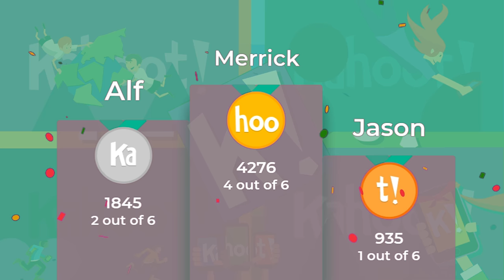Kahoot! Podium Theme Music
What place did you come in?
Here is the catchy podium theme music.

Did you know you can llisten to Kahoot on spotify and apple music?
Well yes you can! Go check out @kahoot on Spotify and Apple Music today!

Kahoot.com
Kahoot.it

I am not the composer of the Kahoot music, The music was composed by the very talented Alf Inge Wang from kahoot! for more information go check him out